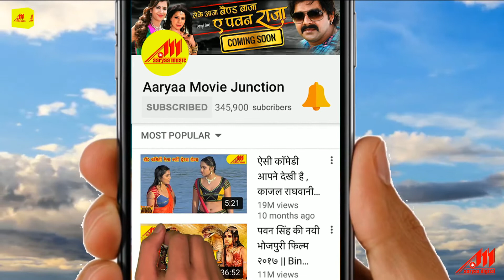Latest Superhit Bhajan 2019 | Dr. S. V. Tiwari | Maai Hamare Dwar